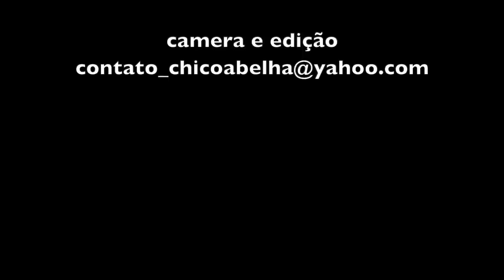DONA MITSUKO - FAZENDA GUIRRA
A conversa com Dona Mitsuko estendeu-se por muito mais tempo do que aparece no video. Isso foi devido a uma chuva forte que abafou o som durante o tempo em que comemos os deliciosos quitutes preparados por este mulher extraordinária.
À mesa, num determinado momento,  entre um gole de sakê e uma porção de harusame, Dona Mitsuko, que hoje tem 86 anos, contou que trabalhou por um tempo no Japão. Perguntei se foi para fazer um pé e meia e voltar para o Brasil, no estilo dekassegui. Adorei a resposta dela...
__ Que nada, não fui pra Japão ganhar dinheiro. Fui pra conhecer gente e ganhar experiência de vida, é muito bom a gente aprender coisas novas.
Conversando com uma amiga depois da filmagem, ela observou que Mitsuko em japonês quer dizer "brilhante". Nome mais que adequado para esta admirável anciã.
Em tempo, Dona Mitsuko não me deixou ir embora de mãos vazias. Presenteou-me com um vidrinho de umê e um pote do delicioso alho negro que já comi hoje no almoço.